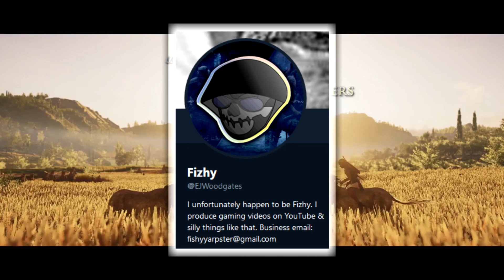Assassin's Creed Odyssey Launch Trailers (US & Europe) - My Thoughts/Breakdown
US Trailer (Yes this is someone's random reupload because the one uploaded by Ubisoft is only viewable in North America)